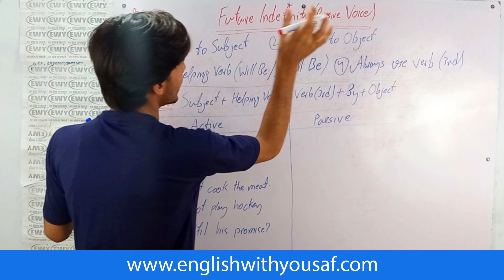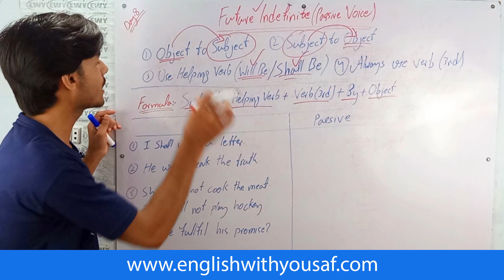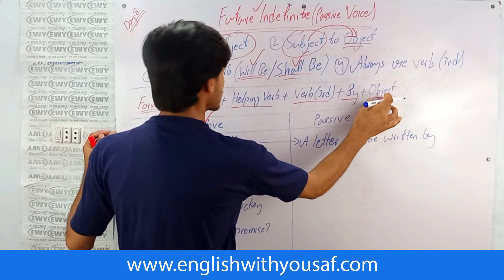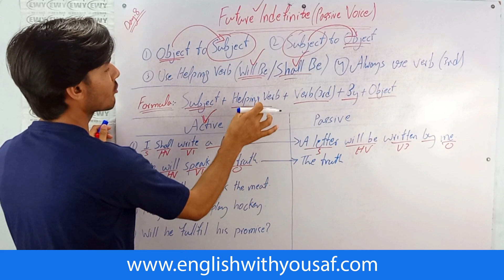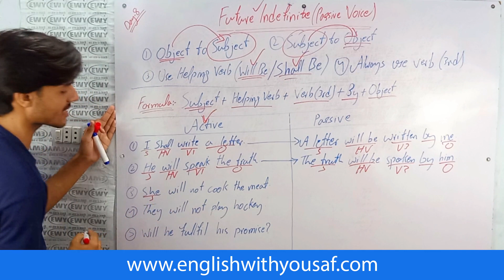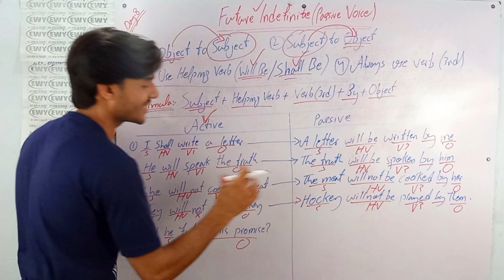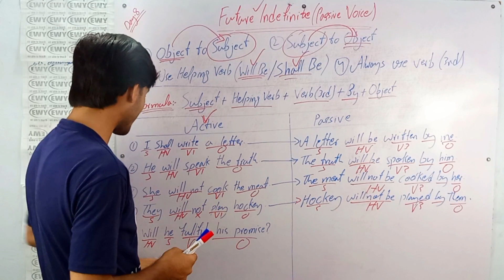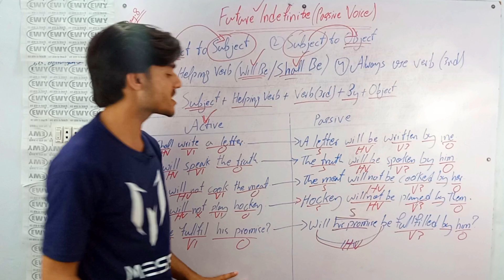Passive Voice in English Grammar: Future Indefinite Tense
In this video, I’m going to explain to you some important points for changing Active Voice to Passive Voice. And also going to elaborate you, how you can convert Active Voice sentences of Future Indefinite Tense to Passive Voice. You watch this video till the end.